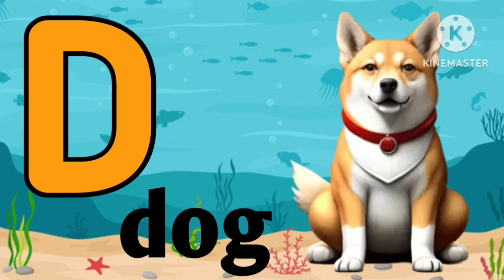One two three, learn to count, 123 Numbers, 1 to 100 counting, alphabet a to z, ABCD -32